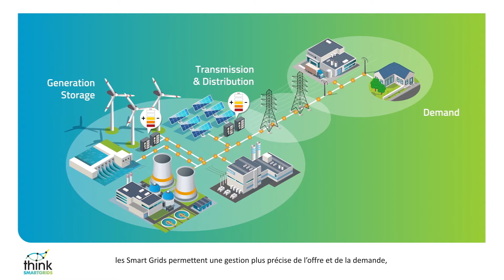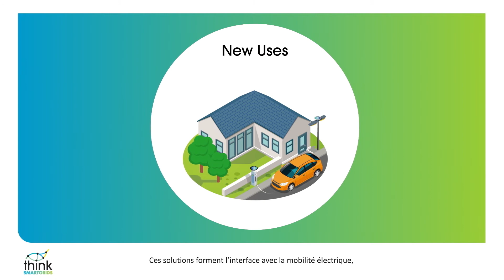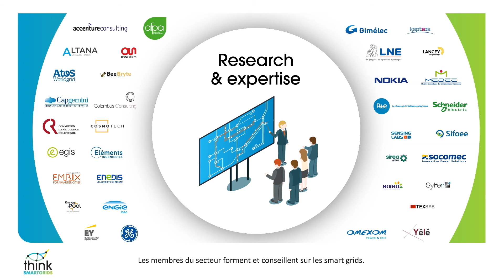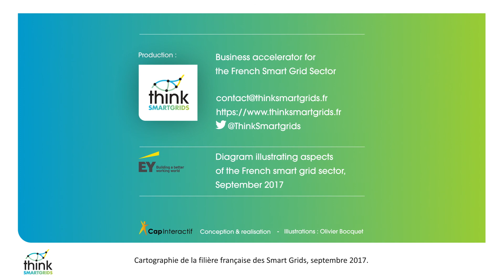Think Smartgrids : French solutions for smartgrids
Découvrez l'association Think Smartgrids à travers ce film qui vous permettra d'appréhender le sujet des smart grids et les solutions des acteurs de la filière française.

Discover the association Think Smartgrids through this film which explains what are smart grids and the solutions of the French smart grids sector.